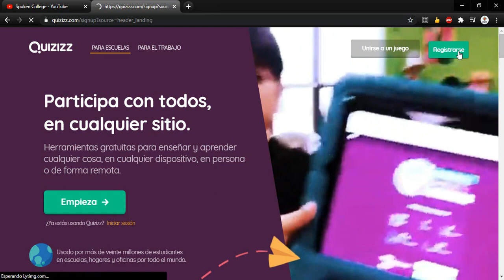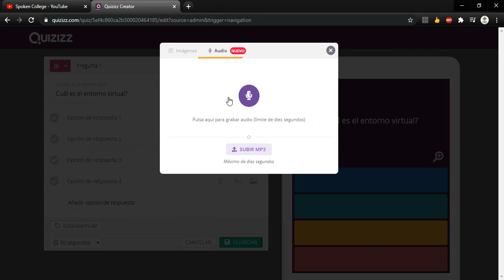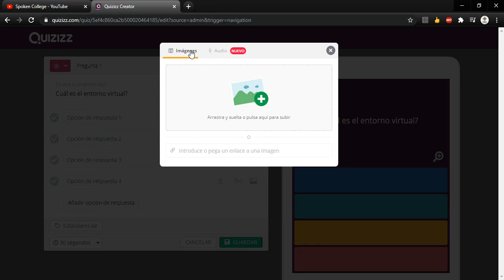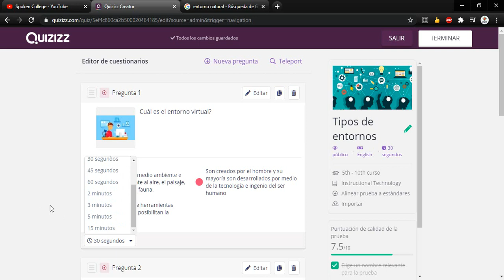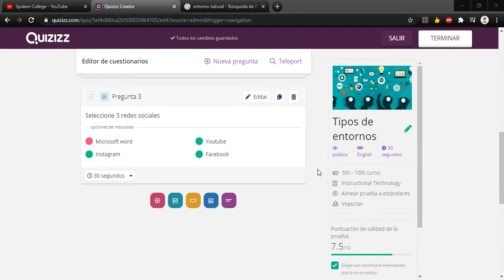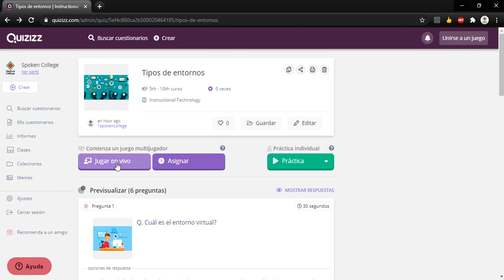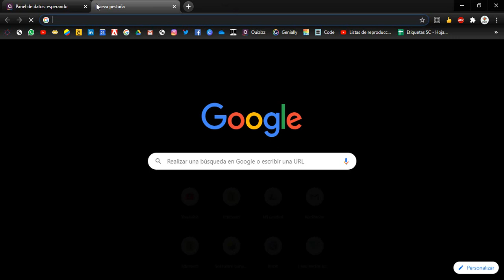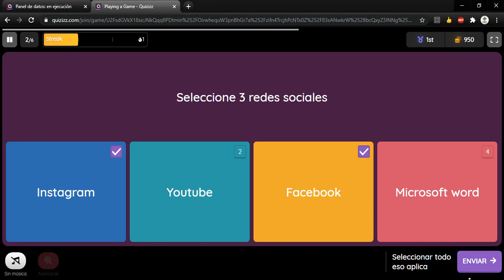QUIZIZZ Crear mi propio quizizz l Tipos de preguntas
Incorporar quizizz aa nuestros espacios de trabajo o clases  creara un trabajo mas interactivo y colaborativo, donde los jugadores podrán ingresar a la sala y aprender y desarrollar temáticas propuesta de forma más divertida.

Puedes dejar todas tus dudas o si tienes problemas para trabajar con algún software, aplicación o herramienta en especifico para que te ayudemos.